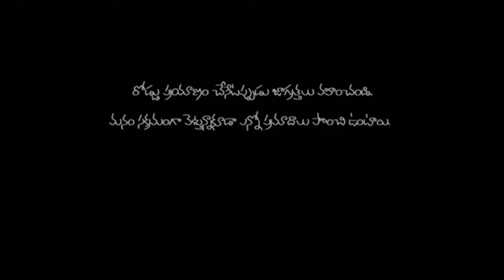లంచం తీసుకుంటూ పట్టుబడ్డ హవేలి ఘనపూర్ ఎస్సై ఆనంద్ గౌడ్